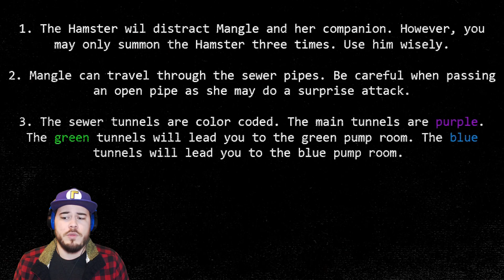MANGLE TRAPPED ME UNDERGROUND!! | FNAF Sinister Turmoil Sewers